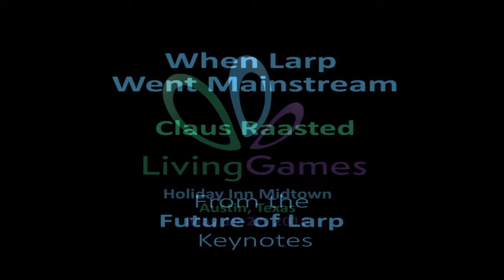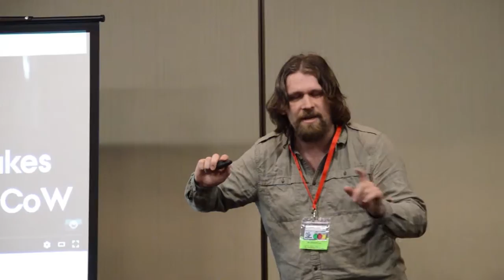Claus Raasted -- "When Larp Went Mainstream"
Claus Raasted's "When Larp Went Mainstream" from a set of keynote speeches on the Future of Larp at the Living Games Conference at the Holiday Inn Midtown in Austin, Texas. Living Games took place between May 19-22, 2016.

Video documentation team:
Sarah Lynne Bowman
Keira Marti
Steve Metze
Peyton Morris

Photo documentation

Heather Halstead